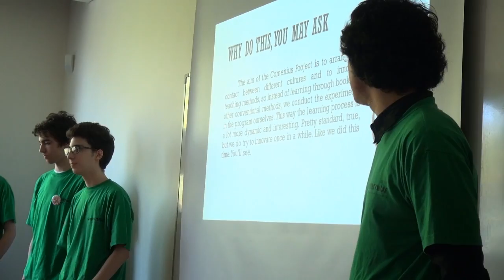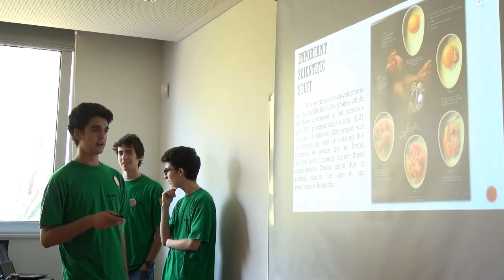Comenius "Innovative European Schools in the 21st century": Dia 1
Entre os dias 16 e 20 de abril, Guimarães recebeu, no âmbito do projeto Comenius de parcerias multilaterais: "Innovative European Schools in the 21st century", cerca de oitenta estudantes e respetivos professores. Esta parceria envolve escolas de Portugal e de mais cinco países europeus: Áustria, Holanda, Polónia, Grécia e Turquia, sendo coordenada pela escola Polytechnische Schule Schwaz, da Áustria. A organização do evento, da responsabilidade das escolas portuguesas participantes: Secundária Martins Sarmento e EB 2,3 João de Meira, foi assegurada pelos professores envolvidos no projeto.